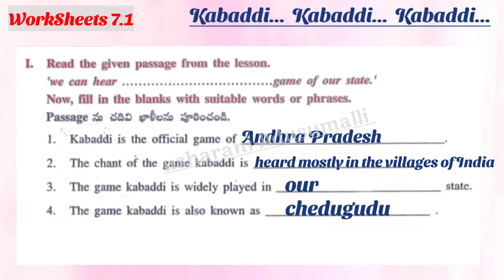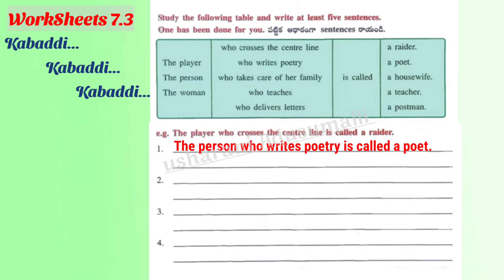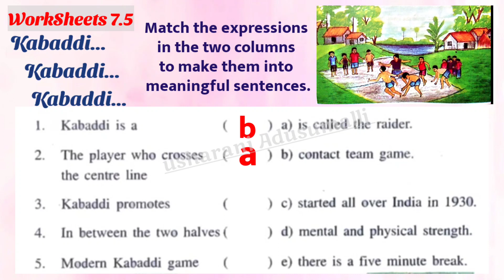Kabaddi..Kabaddi. .Kabaddi./Blossoms-5/Work sheets7.1To 7.5/5th Class/English/WorkBook/APNewSyllabus